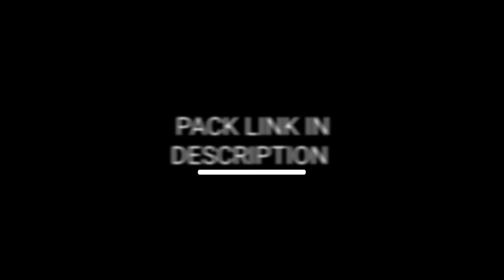TOP 10 ULTRA HD QUALITY CLIPS | NEW TREND 🤤 FREE FIRE CLIPS PACK 🌟 TOP 5 EMOTE CLIP ⬇️xml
TOP 10 ULTRA HD QUALITY CLIPS | NEW TREND 🤤 FREE FIRE CLIPS PACK 🌟 TOP 5 EMOTE CLIP ⬇️

Created By • TM ARMY

Free Fire
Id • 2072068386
Name • TM ARMY

Free fire clip pack kaise download kare
FF Xml + Clip
Free fire xml + clip + cc pack download link
FF clips pack download link

👉IMPORTANT NOTICE:- IF YOU ARE THEDEVELOPER OR OWNER OF THE APP, WEBSITE AND ANY THIRD PARTY IMAGE VIDEO MUSIC IN THIS VIDEO IF I AM USING IT.IF YOU THINK I WILL MISS USING Of YOUR PRODUCTS PLEASE TELL ME ON INSTAGRAM BEFORE YOU TAKE ANY ACTION I WILL REMOVE IT IN 24 HOUR THANK YOU

Hey!
The video is made for fun & entertainment purpose it does not contain any harmful thing. All Right to above Music Label & No Copyrights Infringement intended. All rights reserved to the respective owners🔥 “All the videos, songs, images, and graphics used in the video belong to their respective owners and I or this channel does not claim any right over them.